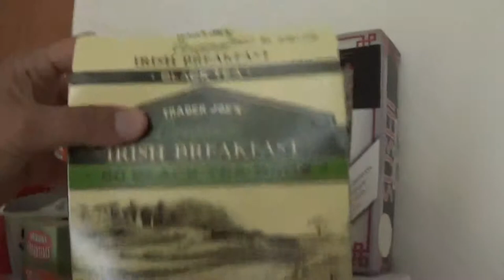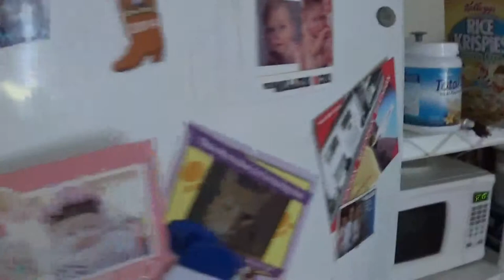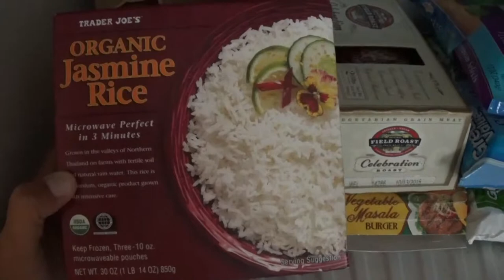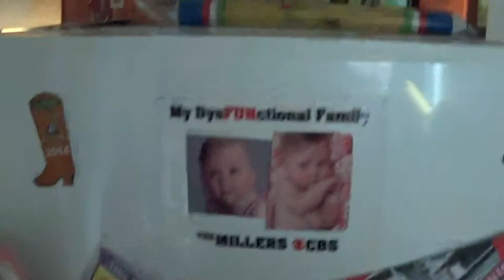WHAT'S IN MY FRIDGE ???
Cleaned out everything that wasn't vegan.  Need to start replacing with whole food.